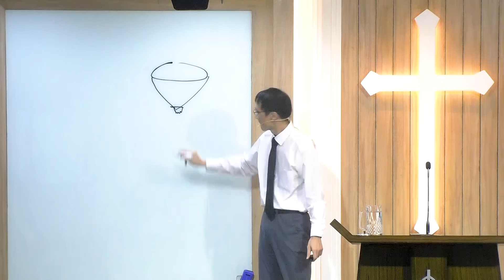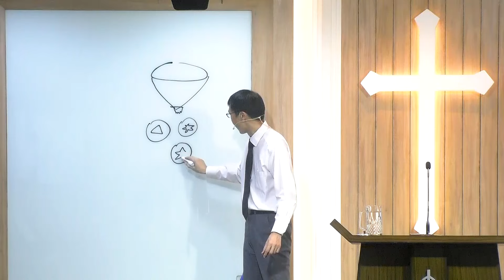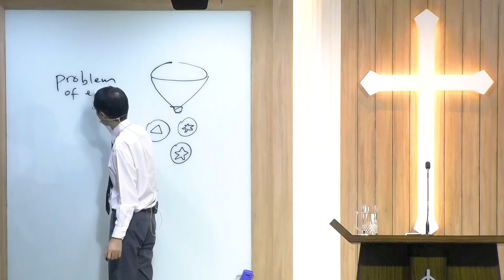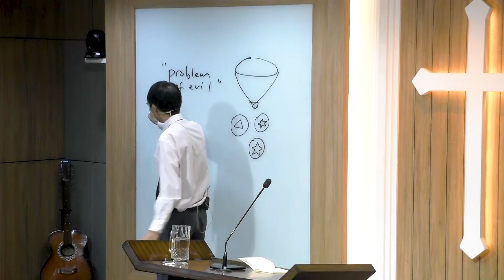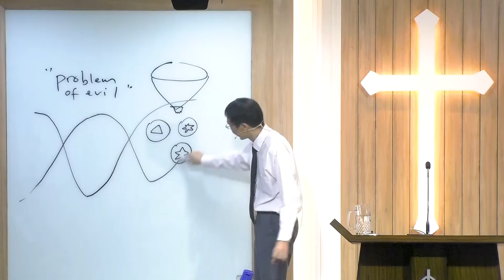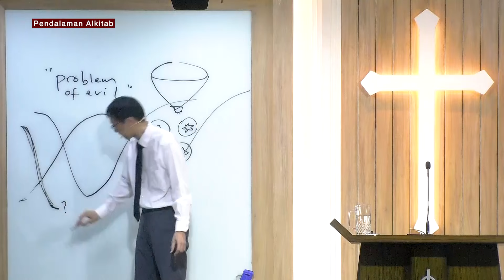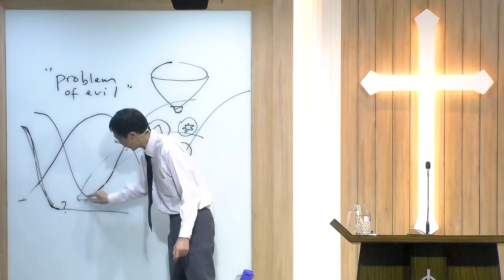The Problem of Pain and Evil (1) - Pdt. Jadi S. Lima | GRII KG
PA PEMUDA & PROFESIONAL GRII KELAPA GADING
SERIES: Gentle Apologetics
21 Oktober 2023
Pdt. Jadi S. Lima, M.Th.